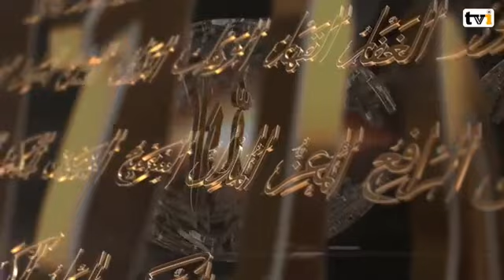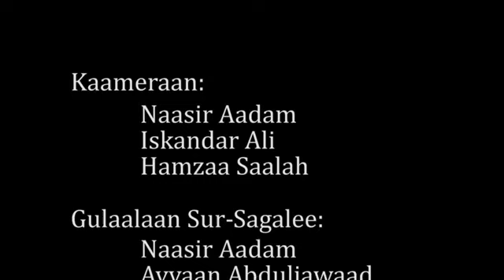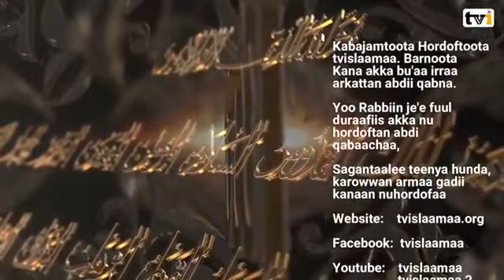Hiikkaa Maqaa Rabbii gaggaarii Sheikh Amin Ibro 21ffaa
Telegram Tvislaamaa join godhuudhan nu hordofaa
Tvislaamaa Qaceelloo ilma namaa